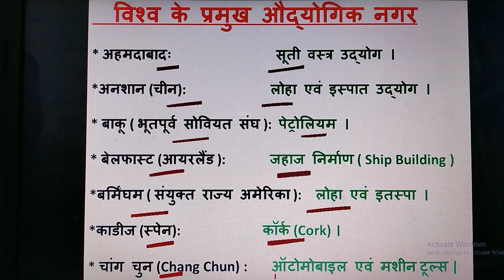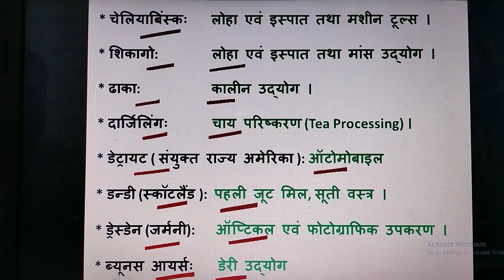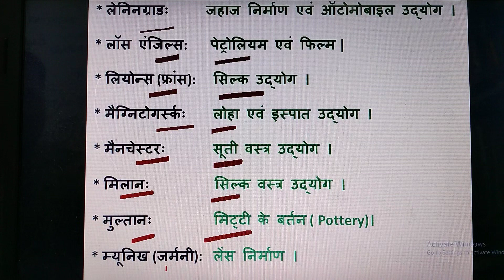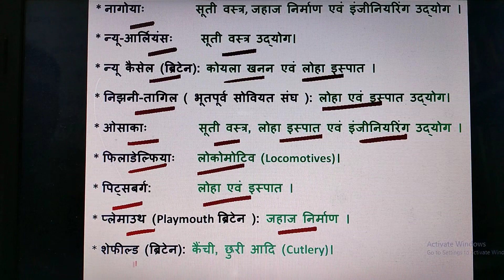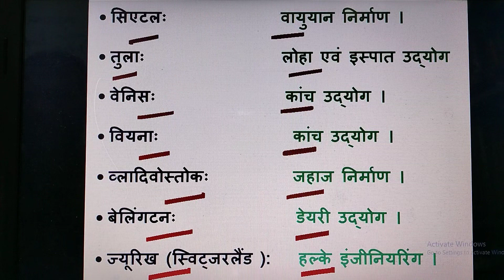विश्व के प्रमुख औद्योगिक नगर